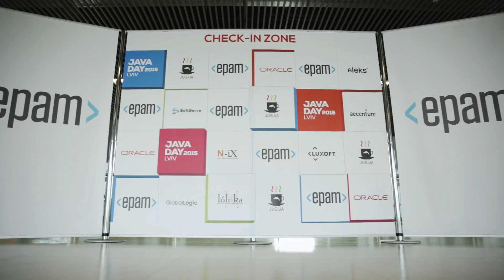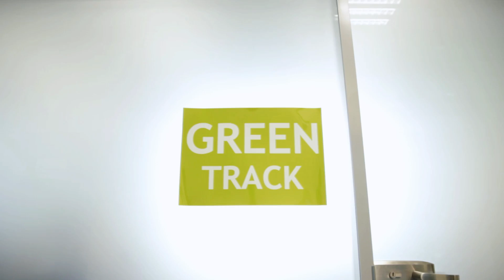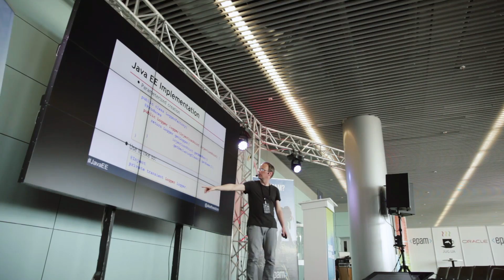JavaDay Lviv 2015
JavaDay Lviv, The community-driven conference for Java developers. Stay geeky.